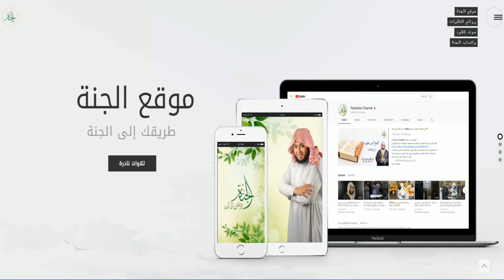صوت مبكى جداً || سورة المؤمنون || انس جلهوم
استمتع بأذكار الصباح والمساء بصوت الشيخ انس جلهوم، أو اقرأ الأذكار من خلال واجهة سهلة ومسبحة إلكترونية من خلال تطبيق الجنة على بلاي ستور من هنا 👇👇
ولكل جديد لا تتردد في زيارة  موقعنا الإ لكترونى الموقع الرسمى للشيخ أنس جلهوم
( موقع الجنة )

 القناة الثانية  الرسمية  للشيخ أنس جلهوم  على اليوتيوب   على هذا الرابط

للحصول على فيديوهات الشيخ من خلال قناة الجنة على يوتيوب على هذا الرابط

✔️ أذا عجبك الفديوة  إشترك هنا فى قىاة  الجنة وقناة أنس جلهوم  على اليوتيوب
روائع التلاوة للشيخ أنس جلهوم، والتي تتضمن تلاوة من  الصلوات مثل القيام والتراويح، حيث انسجام المصلين والخشوع، سائلين الله عز وجل أن يتقبل منا ومنكم صالح الأعمال، ولا تنسونا من صالح دعائكم، وأن يبارك في القائمين على نشر هذه المادة ويعينهم على نشر الكثير بإذن الله
 مكتبة الجنة الصوتية***soundcloud.
الموقع الرسمى لشيخ انس جلهوم موقع الجنة
وأيضاُ على الصفحات الرسمية  لشيخ انس جلهوم فيسبوك
الصفحة الرسمية لشيخ انس جلهوم  تويتر